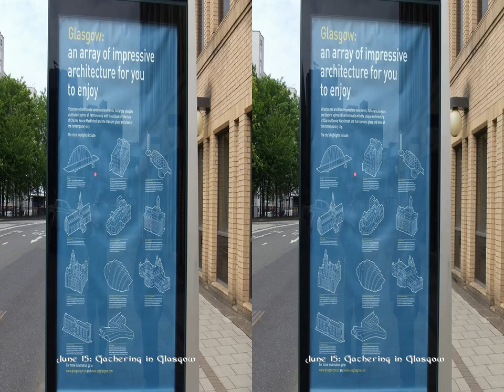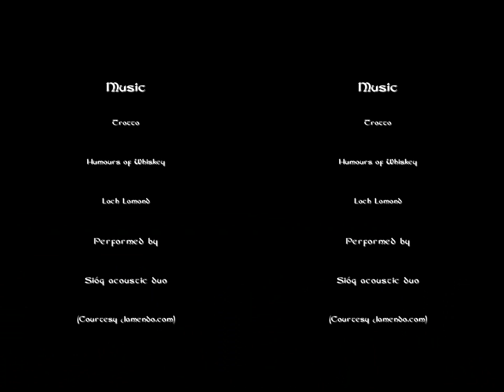Celtic Pilgrimage 2012 Part 1: Iona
3D slide show of the AMBS Celtic Pilgrimage trip to Iona